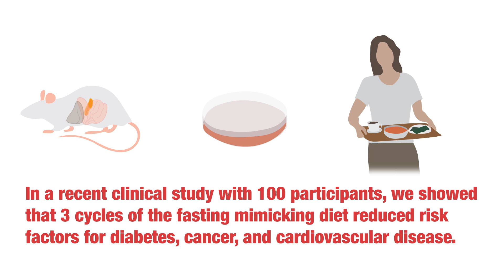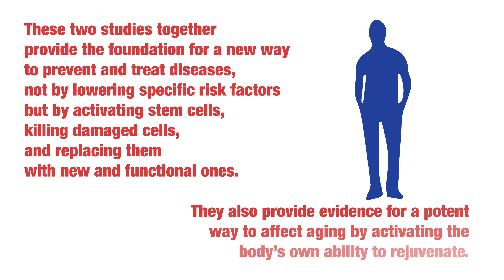A fasting-mimicking diet reduces disease risk factors in humans and reverses diabetes in mice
Two new studies from Valter Longo indicate that a brief fasting- mimicking diet done periodically reduces disease risk factors and may reverse diseases like diabetes by promoting regeneration.

Video animation by Meg Rosenburg for the USC Leonard Davis School of Gerontology

Note from study leader Valter Longo:
In regard to our recent studies on diabetes, DO NOT try to apply any type of fasting mimicking diet (FMD) to treat either type 1 or type 2 diabetes either on your own or with the help of a doctor. The combination of the FMD and insulin or other drugs could increase the risk of severe complications, including the possibility of death. Although the use of the FMD to treat either type 1 or 2 diabetes is promising, it must be tested and proven safe and effective for human use in FDA-approved clinical trials.